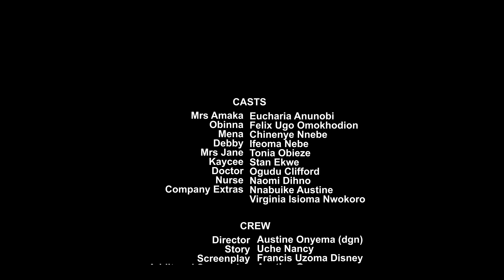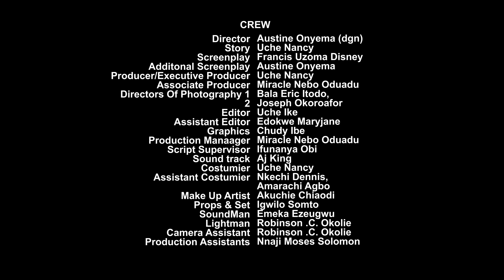HOW A HANDSOME PRINCE SAVED ME FROM MY HORRIFIC ORDEAL IN THE HANDS OF MEN 2023 NIGERIAN MOVIE